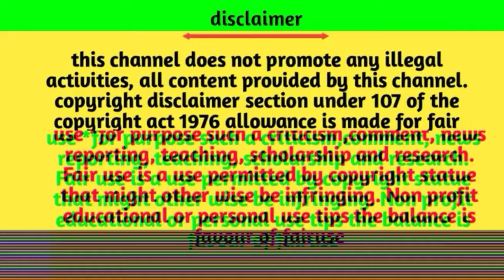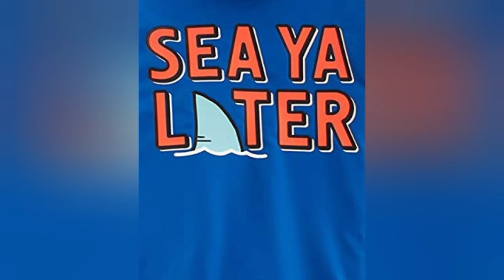There are some companies where you can pay to kidnap you..!! தமிழ்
Hey மக்களே... !, hope you all are good and this is a new video from our channel snacktime tamil, which is about the companies where you can pay to kidnap you...crazy right..!!"

See ya✌️✌️..